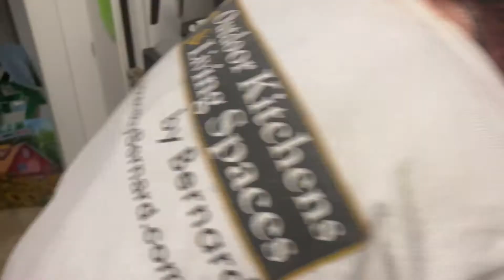Swallowed a hotdog whole ||| 2022 Quarantine Vlog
I decided not to upload in 4k this time. Should I on the next video?